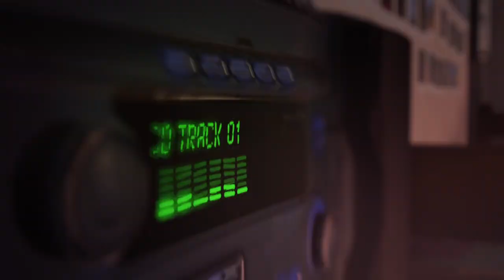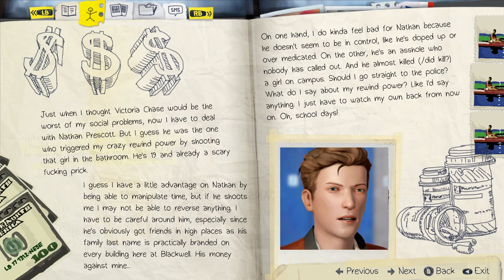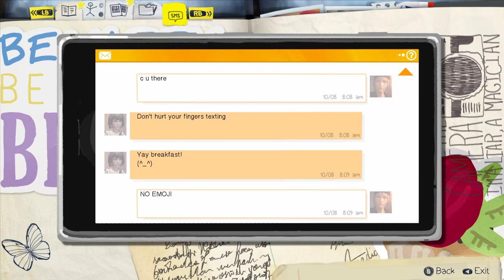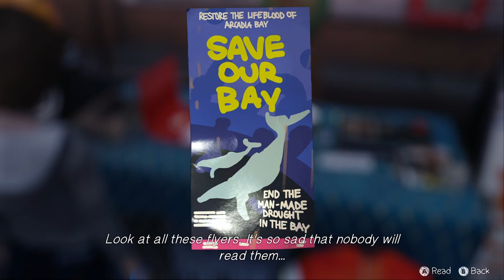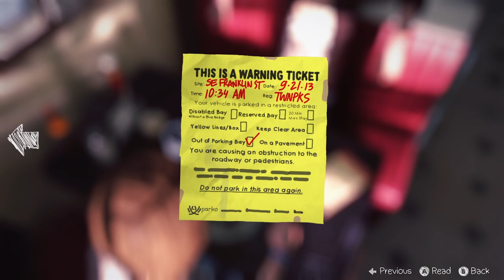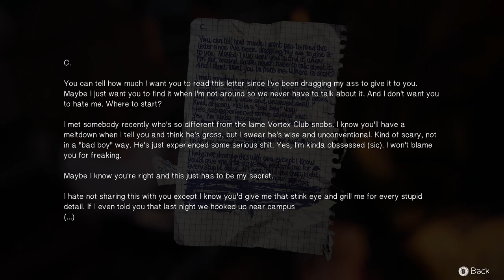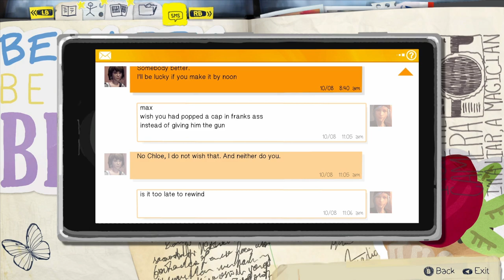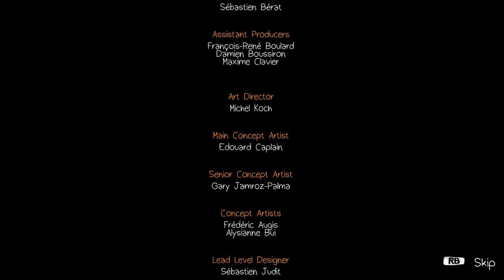Joseph Anderson Life is Strange Director's Cut | Episode 2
Director's Cut.

Recommend watching the VOD for the full sudoku experience.

00:00 - Intro
03:30 - Journal
21:31 - Dormitories
51:24 - Outside the Dormitories
59:13 - Two Whales Diner
1:33:38 - Junkyard
1:55:37 - At School
2:07:55 - Interruption
2:18:41 - Principal's Office
2:28:40 - End Scene
2:33:00 - Episode 2 Stats